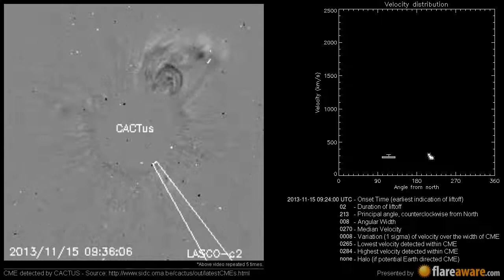A Non Earth directed CME at 2013-11-15 09:24:00 UTC